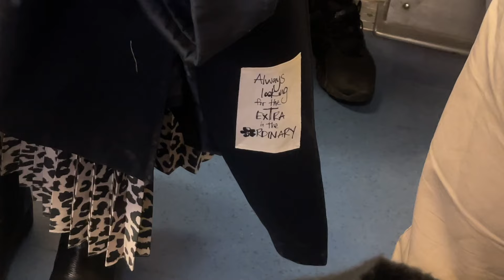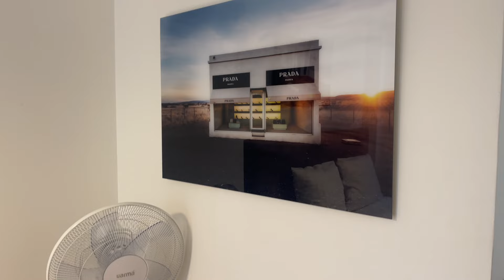PARIS VLOG 🥐| my first solo trip, airbnb tour & jazz concert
Welcome to my Paris adventure! 🇫🇷 In this vlog, experience the thrill of independence as I navigate Parisian cafes, historic landmarks, and the cozy corners of my Airbnb. From charming cobblestone streets to the vibrant energy of a live jazz performance, this vlog is a glimpse into my first solo trip overseas.